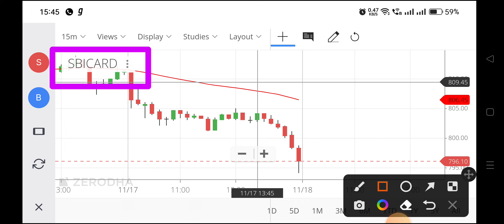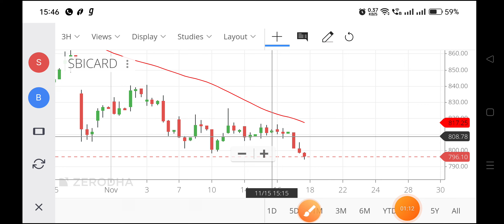sbi cards share latest news,sbi card share news,sbi ipo share price,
sbi ipo share price,
sbi ipo share price today,
sbi card share result,
sbi card share kyu gir raha hai,
sbi card share review,
sbi card share news today in hindi,
sbi card share technical analysis,
sbi card share fundamental analysis,
sbi cards and payment share latest news,
sbi cards and payment share,
sbi cards and payment share analysis,
sbi cards and payment share news,
sbi cards and payment services share latest news,
sbi cards and payment services share news,
sbi cards and payment services share analysis,
sbi cards and payment services share,
sbi card share buy or sell,
sbi card share buy or not,
sbi card share bonus,
sbi cards share calendar,
sbi cards share calendar on iphone,
sbi cards share calendar in outlook,
sbi cards share card,
sbi card share latest news,
sbi card share dividend 2022,
sbi card share news dividend,
sbi cards stock,
sbi cards share electrons,